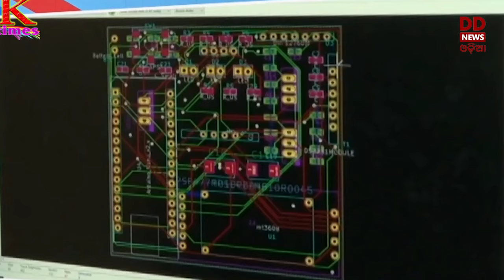Breaking News ll PM ଉଜ୍ବଲା ଗ୍ୟାସ ସବସିଡି ପାଇଁ କେନ୍ଦ୍ର କ୍ୟାବିନେଟ ର ମଞ୍ଜୁରୀ ପ୍ରଦାନ ll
Breaking News ll PM ଉଜ୍ବଲା ଗ୍ୟାସ ସବସିଡି ପାଇଁ କେନ୍ଦ୍ର କ୍ୟାବିନେଟ ମଞ୍ଜୁରୀ ପ୍ରଦାନ କଲା ll